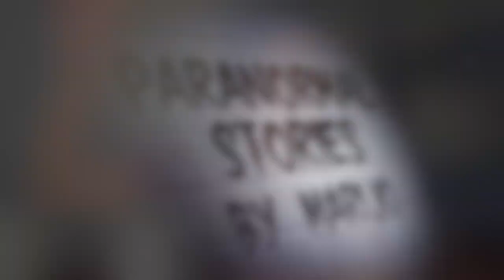MI SUEGRA INTENTÓ MA+ARM3 CON BRUJERIA PARA ALEJARME DE SU HIJO 😖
Los quiero :)!